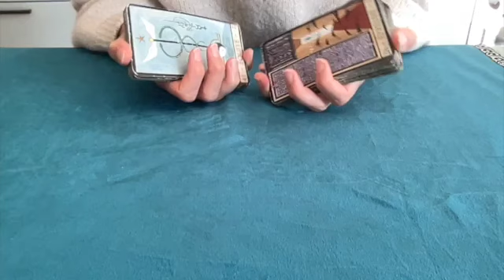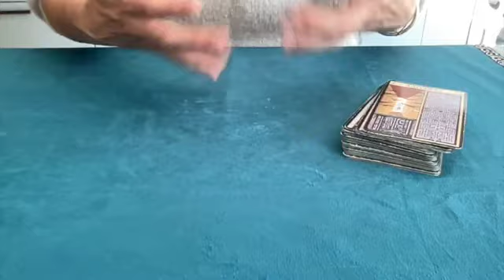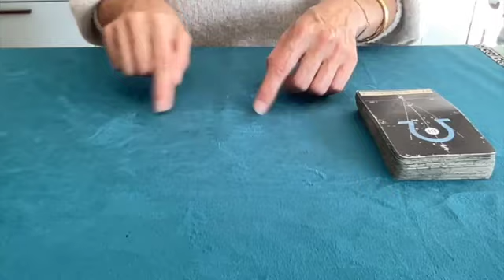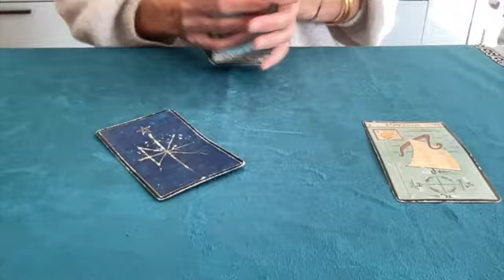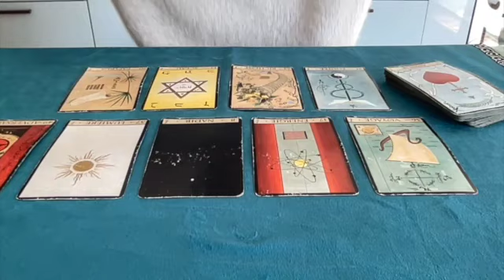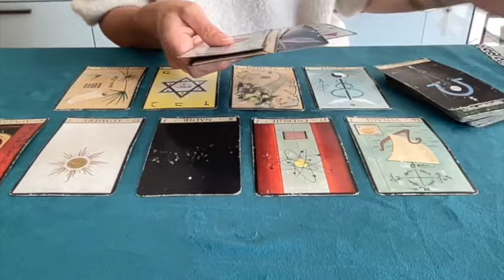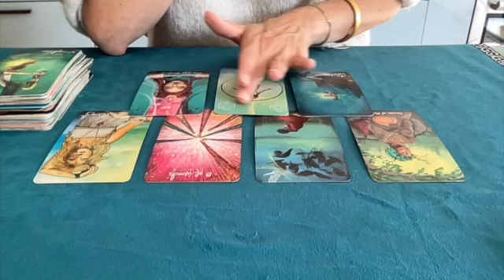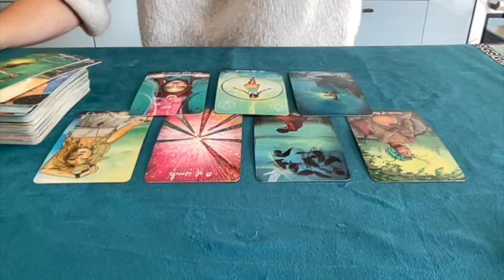Semaine du 16 au 22 Septembre 2024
Bonjour, je suis Jennifer, cartomancienne spécialisée dans le nettoyage karmique et la guérison transgénérationnelle.
Je vous aide et accompagne à sortir des dépendances affectives et schémas familiaux qui se répètent dans votre karma.

J'organise également  des ateliers de cartomancie pour tous niveaux en France et pays francophones

*** Le 03 Novembre 2024 : Atelier à BOURRON MARLOTTE en Seine et Marne

Pour te faire une idée, je te propose de découvrir GRATUITEMENT le premier module autour du BATELEUR.

Bonne lecture :)